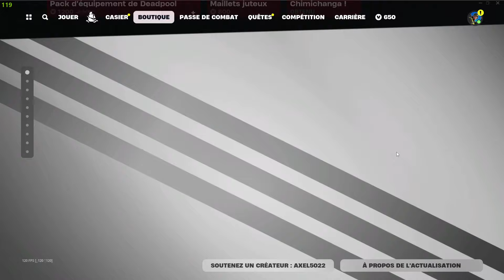BOUTIQUE FORTNITE D’AUJOURD’HUI (29 juillet 2024) (Boutique du jour)